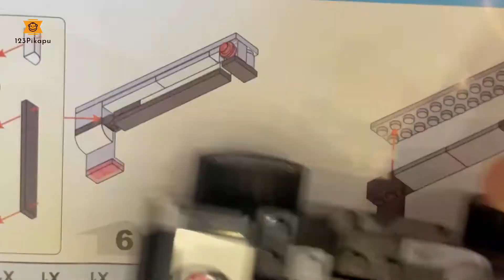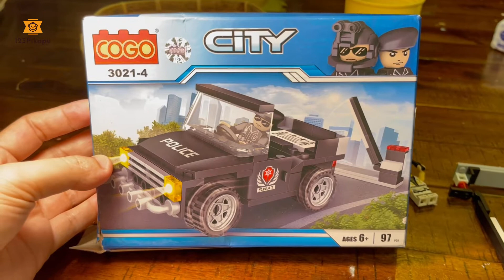Bộ Lego Xe Cảnh Sát Siêu Xịn | Phần Thưởng Cho Ken Chích Ngừa Không Khóc Nhè 😅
Bộ Lego Xe Cảnh Sát Xịn Sò | Phần Thưởng Cho Ken Chích Ngừa Không Khóc Nhè 😅